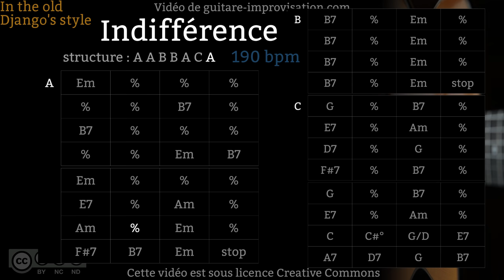Indifférence (190 bpm) - Gypsy jazz Backing track / Jazz manouche